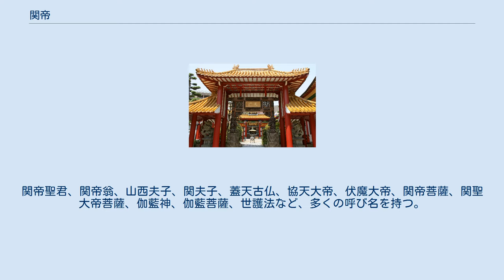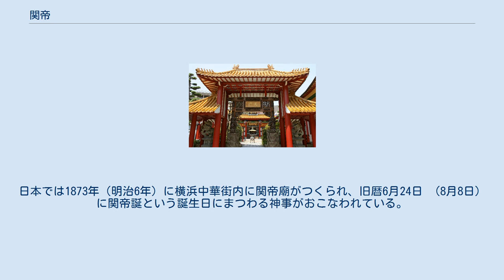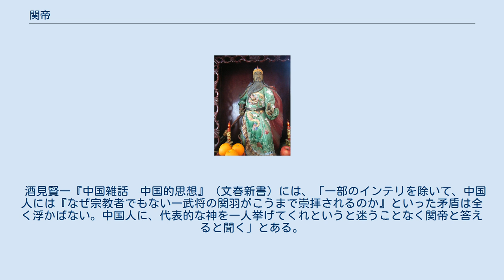関帝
関帝神像。
 関帝陶像。
 関帝（かんてい）は、中国後漢末期に劉備に仕えた武将の関羽が神格化されたものである。
関帝廟にまつられる。
「関帝」は関羽の敬称でもある。
 関聖帝君（かんせいていくん）と呼称される事が多い。
関帝聖君、関帝翁、山西夫子、関夫子、蓋天古仏、協天大帝、伏魔大帝、関帝菩薩、関聖大帝菩薩、伽藍神、伽藍菩薩、世護法など、多くの呼び名を持つ。
 北宋の紹聖3年（1096年）に哲宗の命で荊州の玉泉祠が「顕烈廟」という名にされた。
その後、歴代の中国王朝で封号（称号）として爵諡を追贈されていたが、武廟（文廟（孔子廟）の対語、本来は唐の時代に太公望を祭る武成王廟のこと）として明の万暦42年（1614年）万暦帝から「三界伏魔大帝神威遠鎮天尊関聖帝君」、天啓年間に天啓帝による「三界伏魔大帝神威遠震天尊関聖帝君」という神号を追贈され、清では北京地安門（北門）外に廟を作り、順治9年（1652年）に順治帝から「忠義神武関聖大帝」、乾隆年間に乾隆帝から「忠義神武霊佑関聖大帝」、嘉慶年間に嘉慶帝から「忠義神武霊佑仁勇関聖大帝」、道光年間に道光帝から「忠義神武霊佑仁勇威顕関聖大帝」という神号が贈られた。
 魏と呉が関羽を排除するための連合を組むという事態を迎え、関羽は養子の関平と共に呂蒙に討たれる事になった（219年の樊城の戦い。なお関平が養子との記載は正史にはない）。
 その直後に関羽を討った呂蒙は病死（219年末）、呂蒙の副将の孫皎も同時期に病死、魏の曹操も220年3月に病死するなど、関羽の死に関わった人物が幾人も関羽の死から時をおかず相次いで倒れた。
 もともと中国には、通常の死ではなく非業の死を遂げた人は強い霊力が宿ると考えられており（日本の御霊信仰にも通じる）、関羽の死の後に起こった関係者の死に超自然的な力を感じ取った事だろう。
 関羽の生前の武将としての知名度に加え、こうした関羽の死を巡る展開が信仰のルーツとなったと考えられる。
 関帝廟 （長楽寺、神戸市中央区中山手通） 関帝を祀る廟名は、たとえば『汝南誌』（萬暦36年（1608年））巻3では汝寧州14県のうち廟の名称は「関王廟」が5県、「寿亭侯廟」が6県、「武安王廟」が3県と名称はまちまちであった。
後に関帝廟と呼ばれるようになった。
清の時代には5月13日が誕生日として皇帝による式典がおこなわれていた。
 関羽が高名な武将であったことから旧くは武神として信仰された。
また関羽が義理や信義に厚い人物だったことから財神として、元は塩の密売業者で算盤や大福帳を開発したという伝説や山西商人にとって地元の英雄だったことから現在は主に商業の神としても信仰され、中国はもとより世界各地の中華街など華僑の町にはほぼ必ず関帝廟や祭壇が設けられている。
日本では1873年（明治6年）に横浜中華街内に関帝廟がつくられ、旧暦6月24日 （8月8日）に関帝誕という誕生日にまつわる神事がおこなわれている。
また、大阪や長崎の黄檗宗寺院にも関帝が祀られている。
 酒見賢一『中国雑話　中国的思想』（文春新書）には、「一部のインテリを除いて、中国人には『なぜ宗教者でもない一武将の関羽がこうまで崇拝されるのか』といった矛盾は全く浮かばない。中国人に、代表的な神を一人挙げてくれというと迷うことなく関帝と答えると聞く」とある。